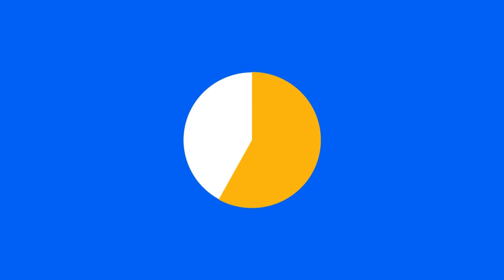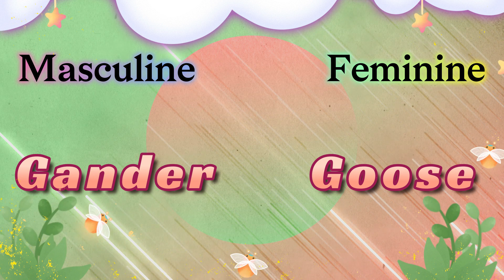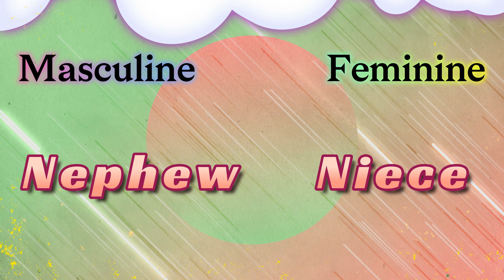Masculine & Feminine Words || Series || Part 1 || Phonics